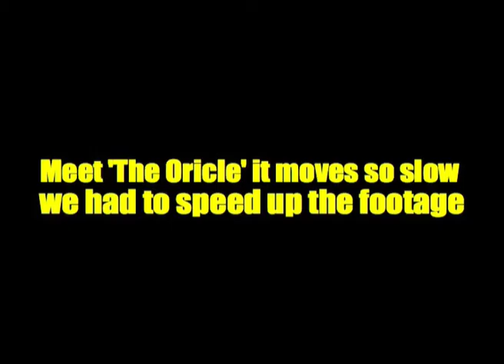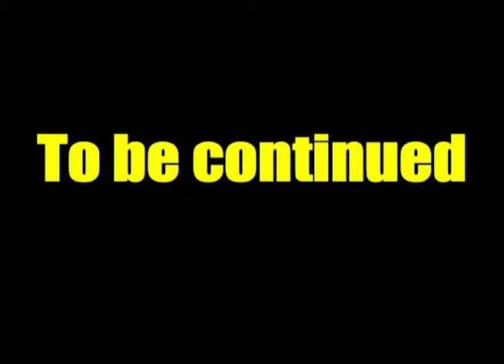The Grymph e3 s1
Meet the Grymph, an angry piece of blu tac. On todays episode it meets the 'Oricle' and Tony Montana and his spray can gang. See how Grymph takes care of the situation.